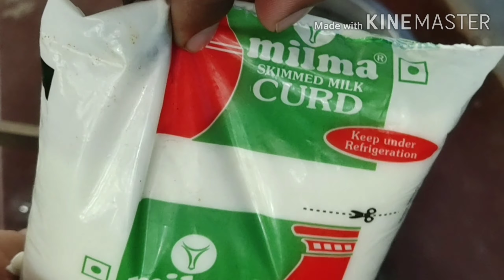ചിക്കൻ ബിരിയാണി Special Chicken biriyani....At Bismivlogtpl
How to make chicken biriyani at home easy

ingredients

വലിയ ഉള്ളി 1.k
വെളുത്തുള്ളി 3എണ്ണം
ഇഞ്ചി 1കഷ്ണം
പച്ചമുളക് 5എണ്ണം
മല്ലിയില 2.തണ്ട്
നാരങ്ങ 2
കാരട്ട് 100gm
തക്കാളി 750gm
തൈര് 100ml
സുർക്ക 2സ്പൂൺ
മല്ലിപൊടി 1സ്പൂൺ
മഞ്ഞൾ പൊടി 1/2സ്പൂൺ
ചിക്കൻ മസാല 1സ്പൂൺ
കുരുമുളക് പൊടി 1/2സ്പൂൺ
ഏലം. 10എണ്ണം
 പട്ട. 5എണ്ണം
പൂവ്. 10എണ്ണം
ബിരിയാണി മസാല 1സ്പൂൺ
സൺഫ്ളവറോയിൽ 400ml
Rkg100ml
അണ്ടിപ്പരിപ്പ് 10എണ്ണം
മുന്തിരി 15എണ്ണം